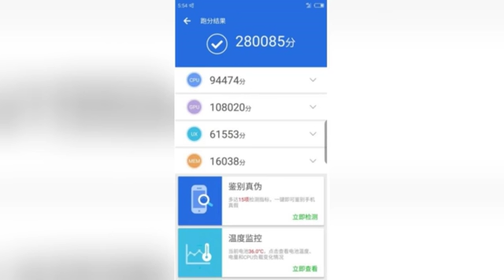努比亚Z18性能曝光 跑分超28万骁龙845确定